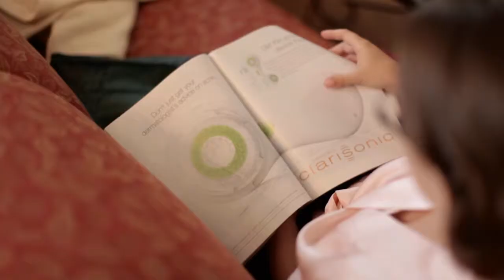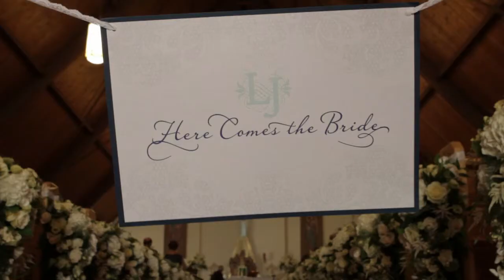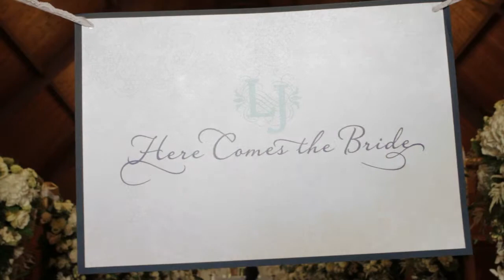Deerhurt Resort Muskoka Wedding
Lindsay + Josh Deerhurt Resort Muskoka Wedding

If I had to choose just one word to describe Lindsay and Josh it would be ‘sweet’. As individuals, and as a couple, they are kind, warm and so very thoughtful. Last summer when we met for the first time over skype we could immediately tell that their wedding story was going to match their personalities to a tee, and it certainly did! From the storybook style of their invitations to the rehearsal dinner to the morning preparations and every moment and detail of their wedding day, everything was perfect. When we heard Holley Maher’s newly released song “Perfect Day” a few months ago we knew that it would make the most amazing soundtrack to their highlight film. This was our first time at the Deerhurst Resort in Huntsville and it made for the most beautiful backdrop. Their ceremony was conducted by Lindsay’s godfather at Saint Mary of the Assumption church in downtown Huntsville. Every pew in the church was adored by the most beautiful floral arrangement and many of the locals believed that that Kate Hudson was tying the knot that day. My favourite moment of the day had to be when Lindsay and Josh first walked into the reception room and were just in awe of the decor and how everything had come together. Event Decorator did an incredible job, the three tiered room was breathtakingly elegant! We were so honoured to be a part of their wedding day and love the way their highlight film re-tells their story!
Licenced through The Music Bed